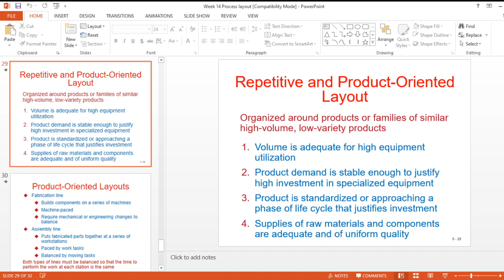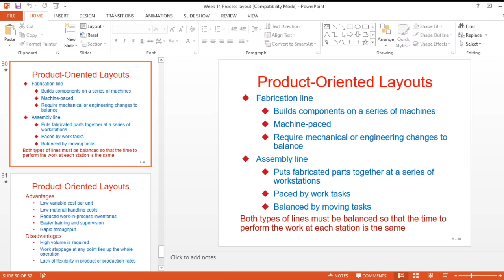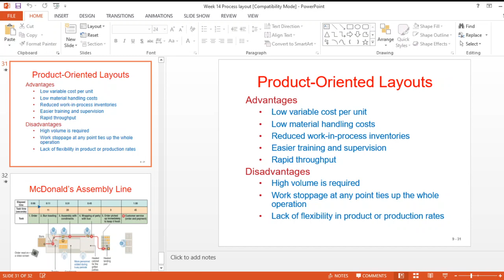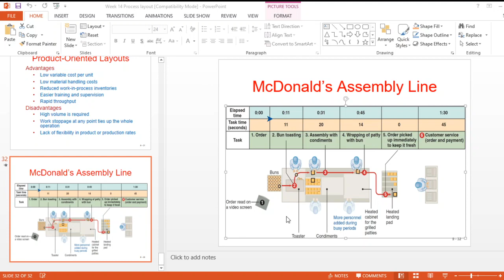Lec 32 OM